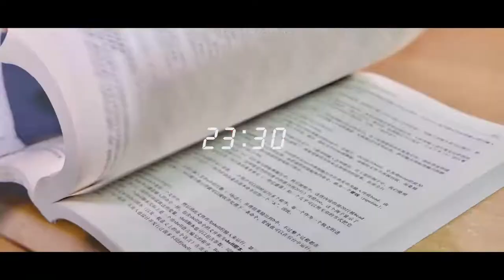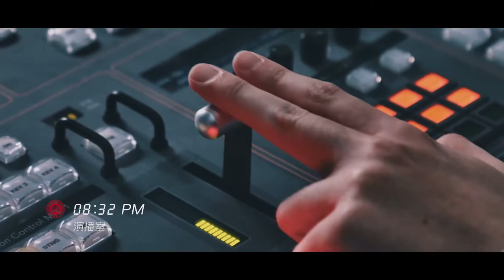One Day in East China Normal University | 华东师范大学的一天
Start from: 1951